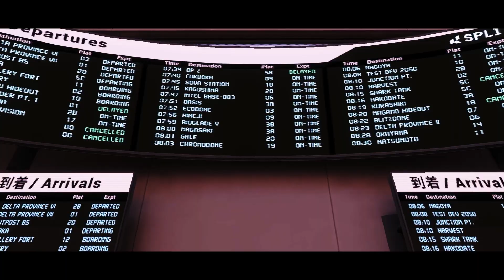The Business 💼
all clips by me and edited by me